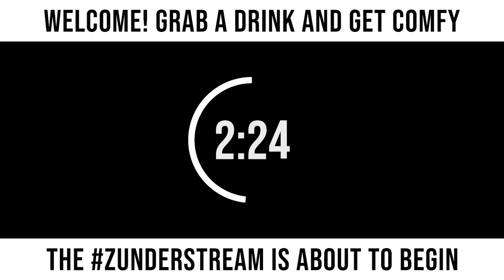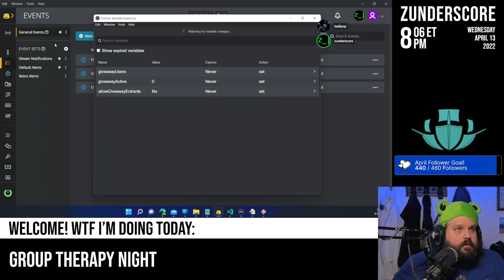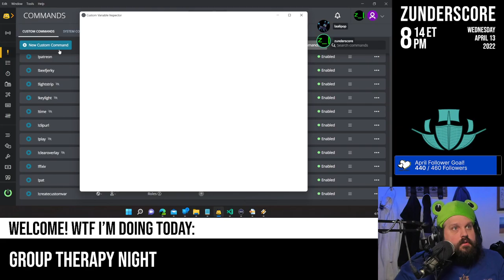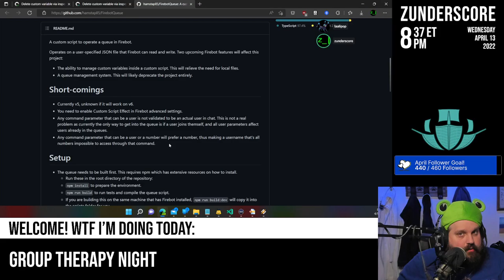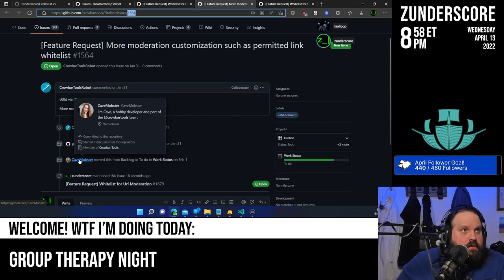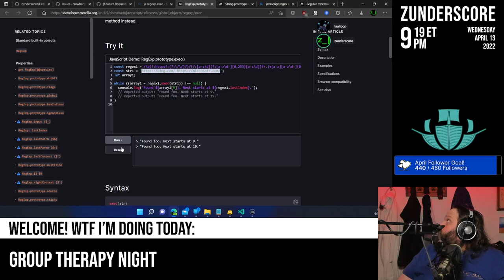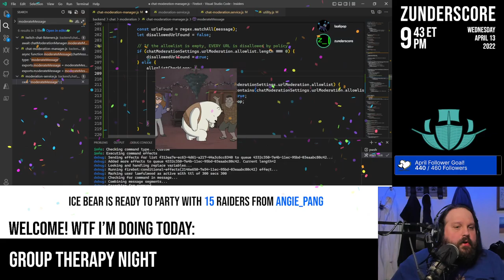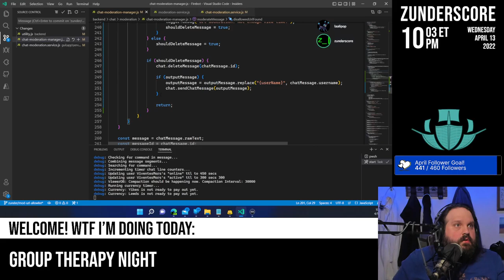zunderstream Show Archive - 2022-04-13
🎬: "Group therapy night and maybe a game mentalhealth !youpick !fleet !merch zunderstream"